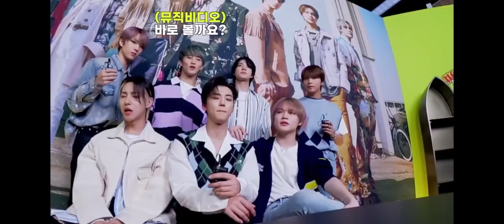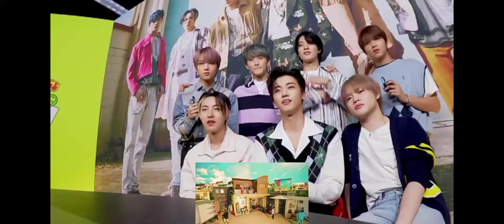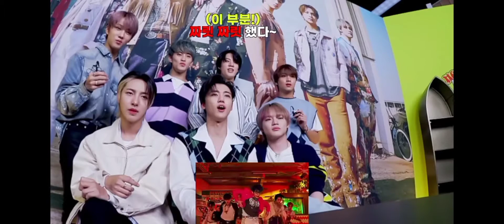NCT DREAM reaction to NCT DREAM 'Hot Sauce' MV